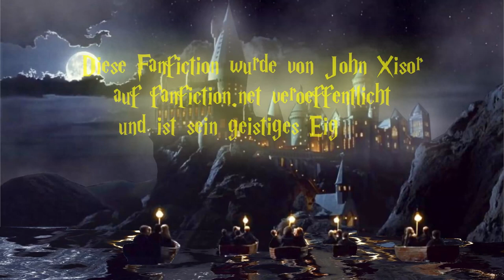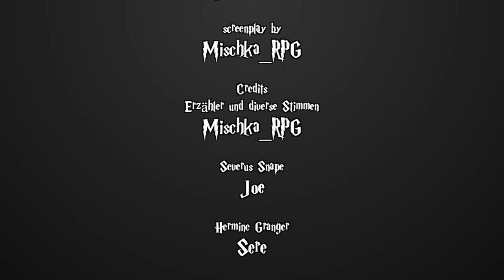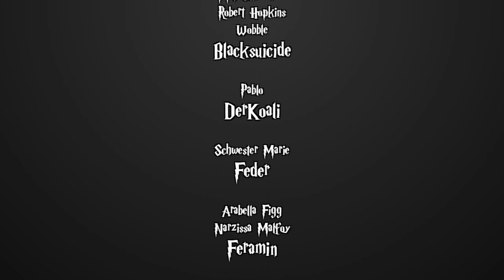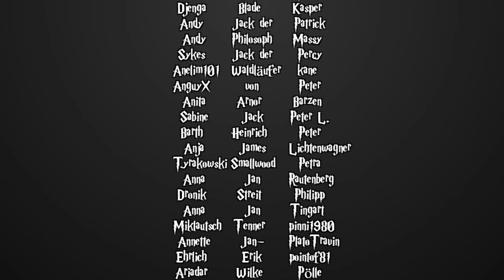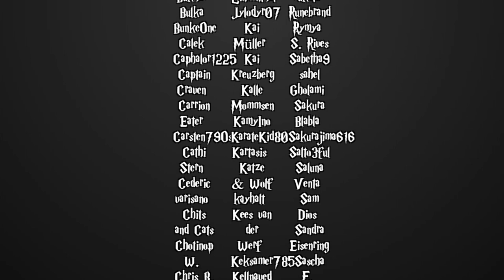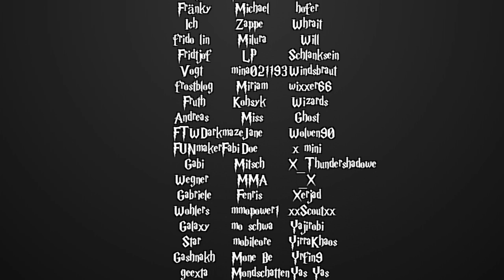[Fanfiction] Harry Potter und die Schatten der Vergangenheit -107.2- Maskerade